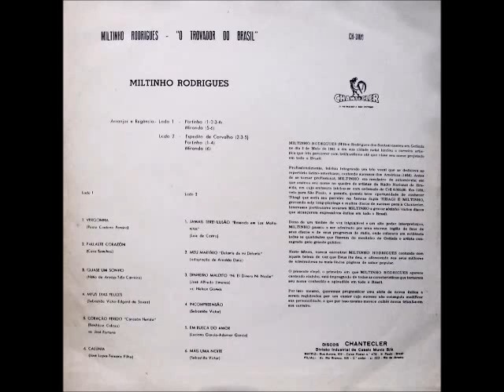Miltinho Rodrigues - Coração Ferido (Corazón Herido)